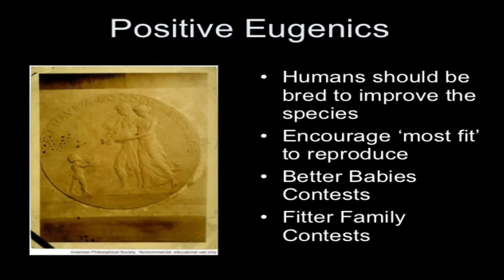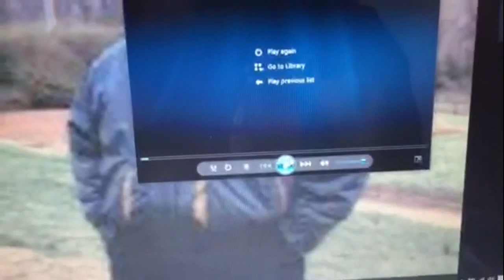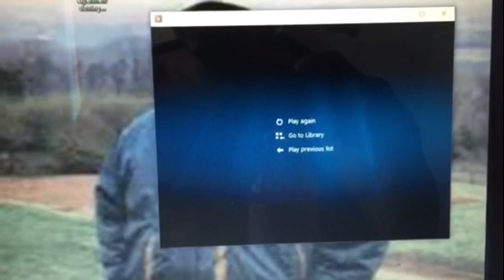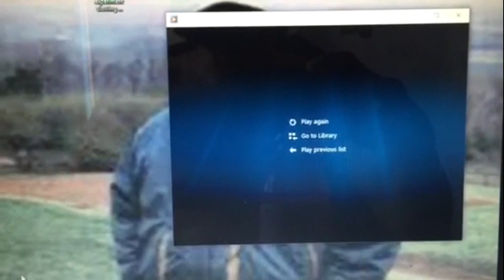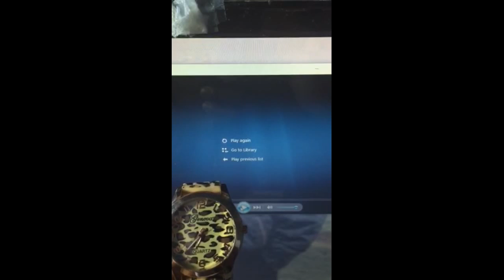positive eugenics is hypergamy in favor of evil and greed with combos from 7 19 around 9m turn down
*Eugenics is really about the direction of humanity by rich white, jewish, and Asian secret societies. They bribe and blackmail the competition in order to make themselves look good and win. Every step of the social directing, social planning, social controlling, social engineering, and social development process is planned in favor of those 3 races and they recruit a token amount of people from other races to help them pull it off. The recruits tend to be people from prestigious schools and strategic positions in life. I know people who were recruited as my parents are both doctors and I went to private schools and one of the top college prep schools in high school. Think of it like this, a piano teacher lying to upper class parents about the level of their child's talent. A tutor lying to upper class parents about the level of their children's talent. A martial arts teacher who lies to parents about the level of their child's talent and stages events for them to seem to be good. Rich people who never ceased being used to cheating in secret societies that use their network to sabotage the competition to make themselves and their race look good. And so on...* Fully automatic guns, crack, and liquor stores on every corner. The media targeted minorities who start off in positions where they are told they are no good constantly, while the privileged class are told they are special and gifted by people who go out of the way to make it seem that way and teach them little tricks to have the upper hand. Secret societies that start off teaching young people so they have more mental conditioning than the next man and turn around and tell them it is their dna that allows for their accomplishments. Positive eugenics is hypergamy in favor of evil and greed